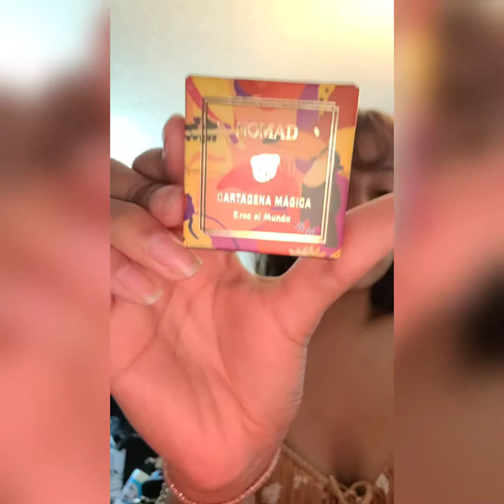JULY IPSY BAG 💰